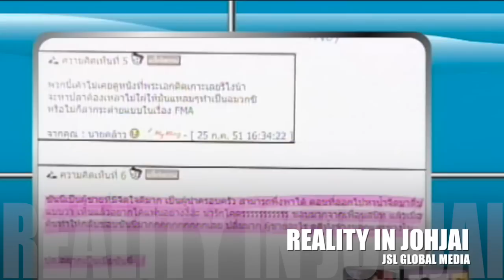Johjai in Reality : ซันนี่ แจ๊ค | ติดเกาะร้าง ตอน 2 [17 ต.ค. 58] HD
ผ่านไป 2 วัน กับภารกิจเปลี่ยนที่อยู่ ไปติดเกาะร้าง 5 วัน ของ ซันนี่ สุวรรณเมธานนท์ และ แจ๊คแฟนฉัน เฉลิมพล ทิฆัมพรธีรวงศ์ มาถึงตอนจบของภารกิจนี้ ซึ่งมีทั้งเสียเลือด เสียเหงื่อ เสียน้ำตา แต่จะเป็นของหนุ่มคนไหนต้องชมกัน

ชมได้ใน เจาะใจเรียลลิตี้ ออกอากาศครั้งแรกเมื่อ 7 สิงหาคม 2551

"เจาะใจ" เริ่มออกอากาศครั้งแรกเมื่อ 3 มกราคม 2534 ทางสถานีวิทยุโทรทัศน์กองทัพบกช่อง 5
พิธีกร ณัฐวุฒิ  อมรวิวัฒน์ และ จอมขวัญ  หลาวเพ็ชร์ (ช่วงเดือนกันยายน 2550 - มีนาคม 2552)

Line : JSLGlobalMedia

154 ลาดพร้าว ซอย 107 แขวงคลองจั่น เขตบางกะปิ กรุงเทพฯ 10240
154 Ladprao Road (Soi 107) Klongjan, Bangkapi, Bangkok 10240 Thailand